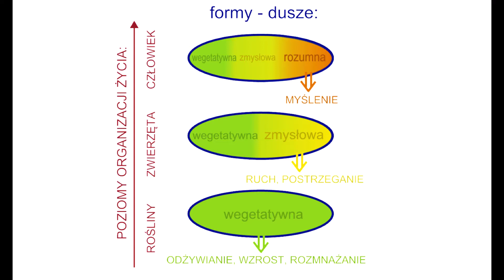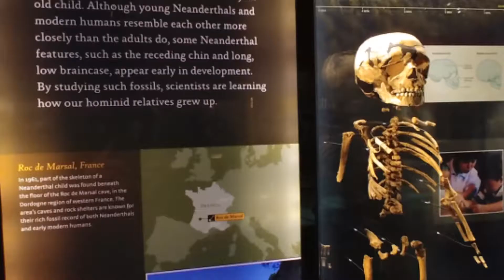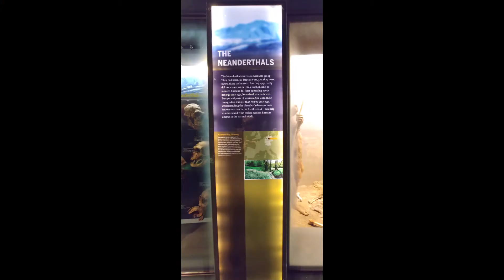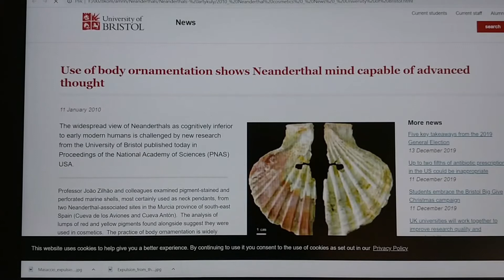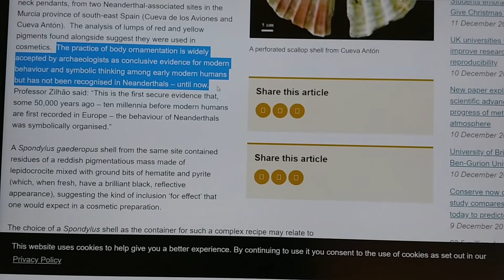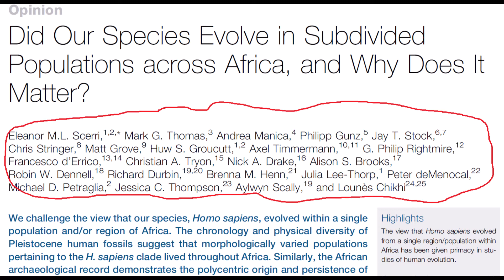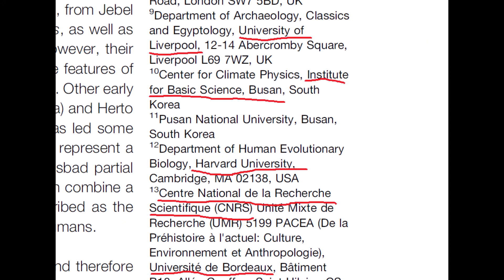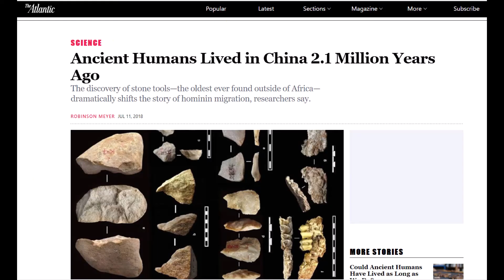28-3 Tryptyk rzymski Jana Pawła II – dwie narracje początków człowieka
To trzeci i ostatni odcinek poświęcony powstaniu rodzaju ludzkiego na naszej ziemi. W ramach czytania i interpretacji Tryptyku rzymskiego Jana Pawła II, w tym 28 komentarzu omawiam temat początków człowieka. Jesteśmy przyzwyczajeni do narracji ewolucyjnej na lekcjach biologii w latach szkolnych. Jednocześnie w kościele i na lekcjach religii słyszymy dość odmienną narrację biblijną. Narracje te normalnie się nie spotykają.  Podjąłem nieoczywistą próbę spotkania, zestawienia tych dwóch narracji w jedną. Czy mi się udało? Oceńcie sami. W tym trzecim odcinku ukazuję błędy w próbach potwierdzenia teorii ewolucji człowieka – szczególnym przykładem jest tu interpretacja Neandertalczyków – i nowe trendy w tej teorii. Wygląda, że nauka i wiara, choć ujmują temat pod innym kątem, mówią o tej samej, mierzonej milionami lat historii istnienia rodzaju ludzkiego na planecie ziemia. Jakie jest miejsce i znaczenie zmartwychwstania Chrystusa w tej historii?

* o. Georgios Stamos (Γεώργιος Στάμος) śpiewa hymn paschalny „Bóg powstaje – Pascha święta” (Αναστήτω ο Θεός - Πάσχα Ιερόν)

ZDJĘCIA
Wikimedia Commons:
* Ape skeletons, autor: TimVickers (angielska Wikipedia)
* Arystoteles-dusza, autor: Basia-92
* Homo neanderthalensis adult male - head model - Smithsonian Museum of Natural History - 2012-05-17, autor: Tim Evanson
* Laetoli recreated, autor: Wapondaponda
* Neanderthal child, autor: Tom Björklund
* Neanderthaler Fund, pierwsza rekonstrukcja człowieka neandertalskiego z 1888 r., autor: Hermann Schaaffhausen
* Neanderthaler, Oase, Rumänien (Daniela Hitzemann), autor: Daniela Hitzemann (photography)
* Reconstruction of Neanderthal woman, autor: Morten Jacobsen, Bacon Cph (Photo)
* Skeleton and restoration model of Neanderthal La Ferrassie 1, autor: Photaro
Ilustracje z książki P. Lenartowicza SJ, Ludy czy małpoludy, Kraków 2010.

ARTYKUŁY
* O badaniach prof. Zilhao z Uniwersytetu w Bristolu
*  O ludziach żyjących w Chinach 2,1 mln lat temu